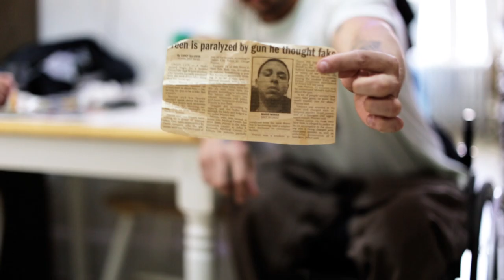The Rebound: A Wheelchair Basketball Story (Trailer #2)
About the film » The Miami Heat Wheels are on a quest for their first-ever NWBA Championship, but challenges threaten an early end to the season. Three athletes push their team towards the title while responding to adversity on and off the court. The cameras don’t stop when the players leave the court: the film follows the athletes through daily life with a disability as they reach for new heights.

Our Mission » We believe in a more inclusive world, one where all people have equal opportunities to participate in sport, regardless of their abilities.

Using film, media and live experiences we strive to:
+Increase awareness for wheelchair basketball and adapted sports
+Promote inclusion and access to sports for people with physical disabilities +Educate, motivate and inspire
+Celebrate the power of the thriving human spirit,

A film by Evergrain Studios in association DNA Films.
PLEASE DIRECT INQUIRIES TO: mike (at) evergrain.co